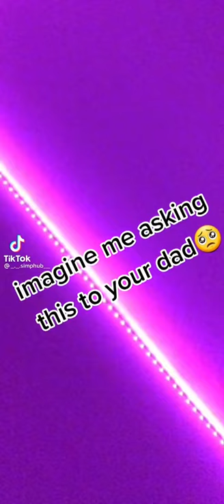Can I have your daughter for the rest of my life